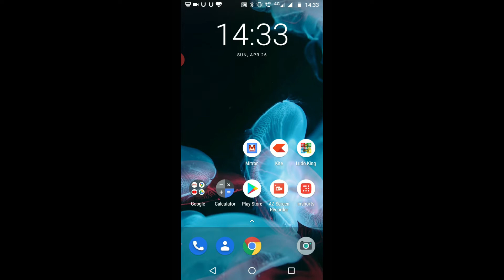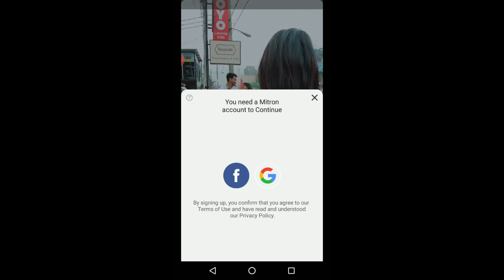mitron app kaise use kare | how to use mitron app in hindi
mitron app kaise use kare
how to use mitron app in hindi
mitron app kya hai
mitron app kaise chalaye